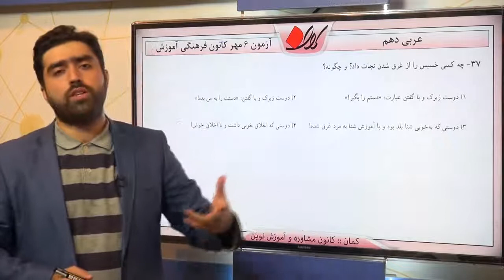پایه دهم رياضى عربي نهم درک مطلب سوال 37 درصد پاسخگویی 37